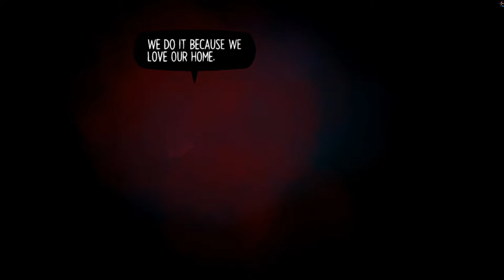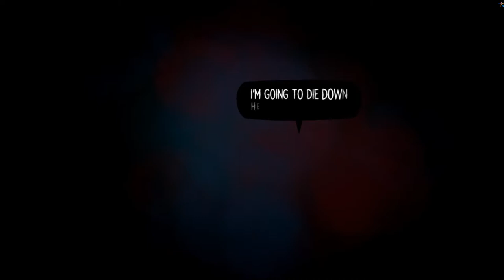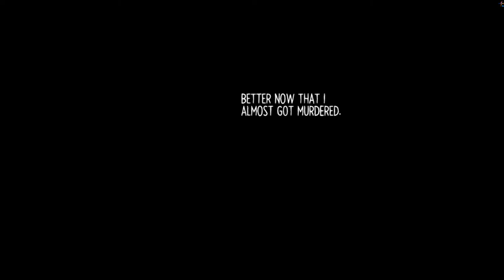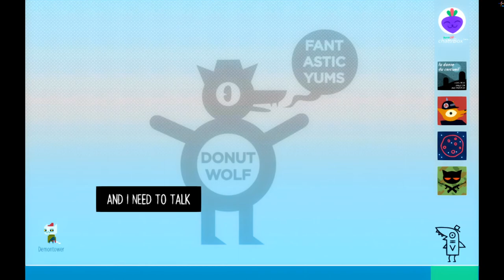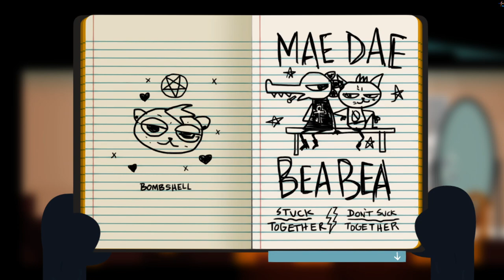Night in The Woods - The End of Everything (Part 4)